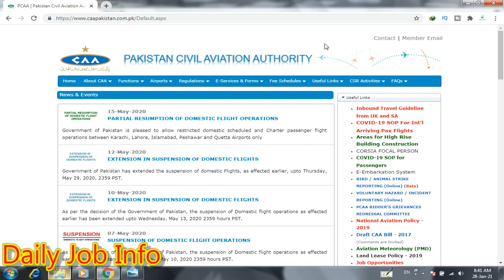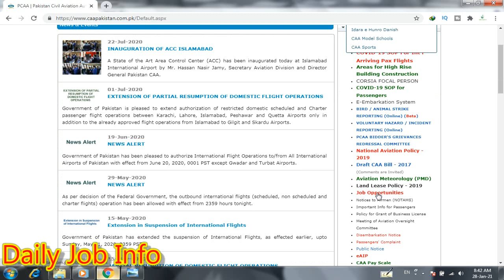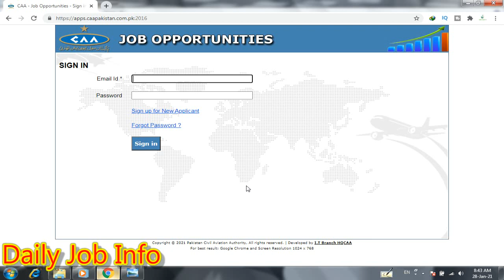Pakistan Civil Aviation Authority Jobs 2021 | Latest Govt Jobs in Pakistan 2021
Dear Friends

Blogger

Apply link

Advertisement link

Pakistan Civil Aviation Authority PCAA Karachi Jobs 2021

Pakistan Civil Aviation Authority PCAA Karachi, Government of Pakistan is seeking for the services from experienced and committed candidates for the posts of Additional Director Aviation Security.

Last Date to Apply: 10 February, 2021.

District Education Authority Sialkot Jobs 2021

Punjab Power Development Company Jobs 2021

LWMC Jobs 2021

Women Development Department Sindh Jobs 2021

Education Department Jobs in Punjab 2021